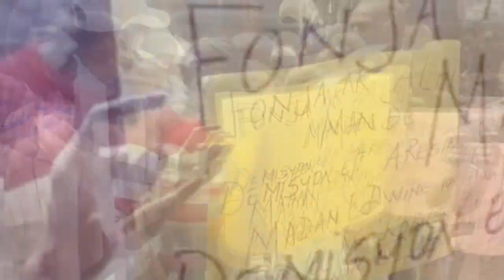SOS- Aksyon sa pase talè a, Vitelòm anvayi delma 70 gwo rèl..Kòmandan Lionel Lazard avili DG lapolis